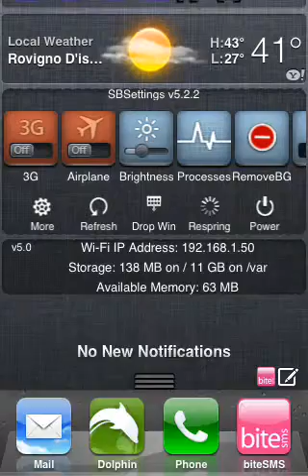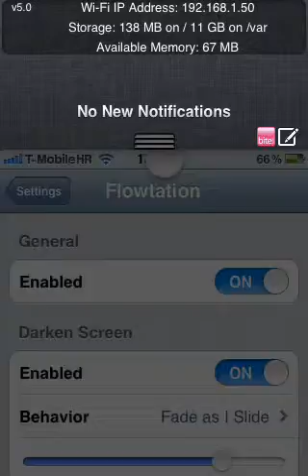FlowTation Review on iPhone with iOS5